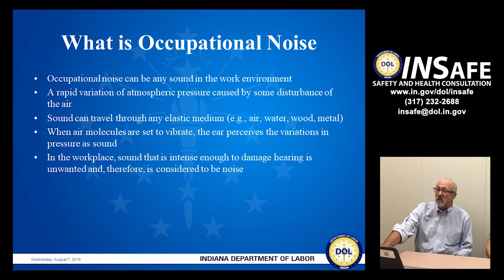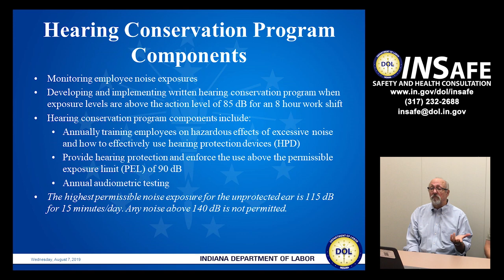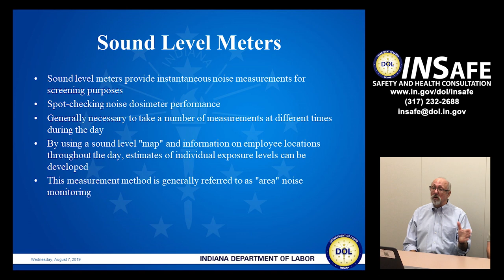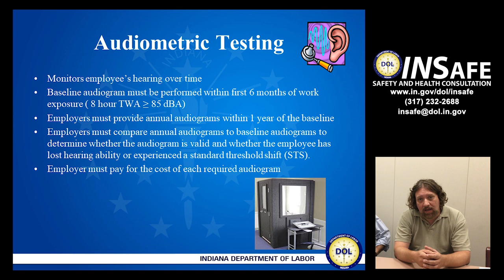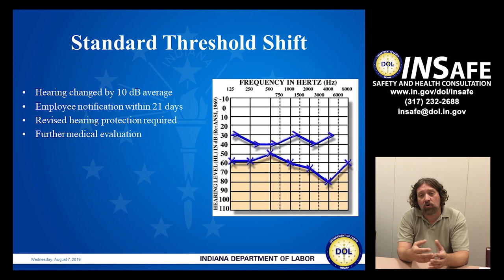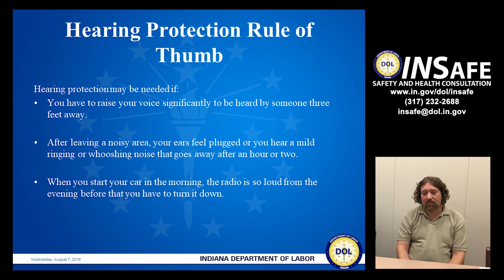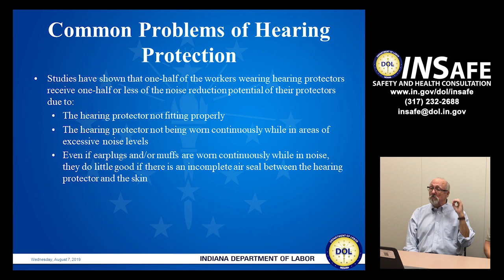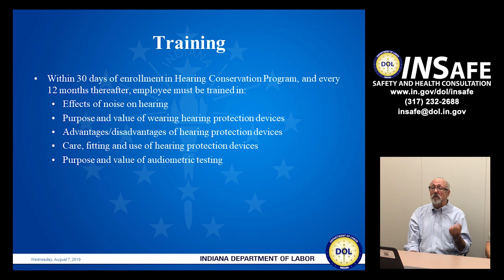Hearing Conservation (22 min) INSAFE WORKPLACE SAFETY AND HEALTH CONSULTATION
Hearing Conservation

Presented by Gary Hulbert and Brad Freeman, both INSafe Health Consultants

If you have any questions regarding the information presented in this video, please contact INSafe at . to get more resources and information to enhance your occupational safety and health programs!